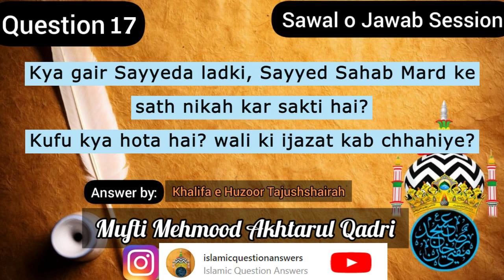𝑸17. 𝑮𝒂𝒊𝒓 𝑺𝒂𝒚𝒚𝒆𝒅𝒂 𝒍𝒂𝒅𝒌𝒊, 𝑺𝒂𝒚𝒚𝒆𝒅 𝑺𝒂𝒉𝒂𝒃 𝒎𝒂𝒓𝒅𝒌𝒆 𝒔𝒂𝒕𝒉 𝒏𝒊𝒌𝒂𝒉 𝒌𝒂𝒓𝒏𝒂 𝑲𝒖𝒇𝒖 𝒌𝒚𝒂 𝒉𝒂𝒊, 𝒘𝒂𝒍𝒊 𝒌𝒊 𝒊𝒋𝒂𝒛𝒂𝒕 𝒌𝒂𝒃 𝒄𝒉𝒚𝒆?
𝑸17. 𝑲𝒚𝒂 𝒈𝒂𝒊𝒓 𝑺𝒂𝒚𝒚𝒆𝒅𝒂 𝒍𝒂𝒅𝒌𝒊, 𝑺𝒂𝒚𝒚𝒆𝒅 𝑺𝒂𝒉𝒂𝒃 𝑴𝒂𝒓𝒅 𝒌𝒆 𝒔𝒂𝒕𝒉 𝒏𝒊𝒌𝒂𝒉 𝒌𝒂𝒓 𝒔𝒂𝒌𝒕𝒊 𝒉𝒂𝒊?
𝑲𝒖𝒇𝒖 𝒌𝒚𝒂 𝒉𝒐𝒕𝒂 𝒉𝒂𝒊?
𝒘𝒂𝒍𝒊 𝒌𝒊 𝒊𝒋𝒂𝒛𝒂𝒕 𝒌𝒂𝒃 𝒄𝒉𝒉𝒂𝒉𝒊𝒚𝒆?

Explained by : Mufti Mehmud Akhtarul Qadiri Sahib
Jawab by : 𝐾ℎ𝑎𝑙𝑖𝑓𝑎 𝑒 𝐻𝑢𝑧𝑜𝑜𝑟 𝑇𝑎𝑗𝑢𝑠ℎ𝑠ℎ𝑎𝑟𝑖𝑎ℎ - 𝗠𝘂𝗳𝘁𝗶 𝗠𝗲𝗵𝗺𝗼𝗼𝗱 𝗔𝗸𝗵𝘁𝗮𝗿𝘂𝗹 𝗤𝗮𝗱𝗿𝗶 𝗦𝗮𝗵𝗮𝗯

you can find same question answers on